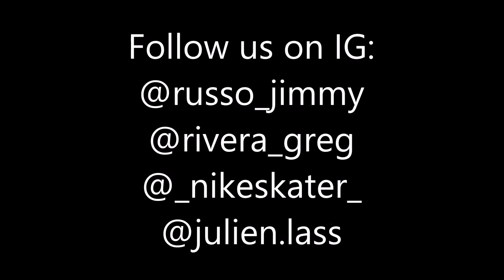Xpark Philly Day Edit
Just some little clips we all filmed at xpark today!
Edited by Jimmy Russo
Song: Tuscan Leather- Drake